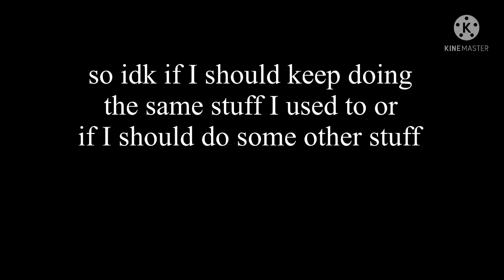i’m back! ^w^